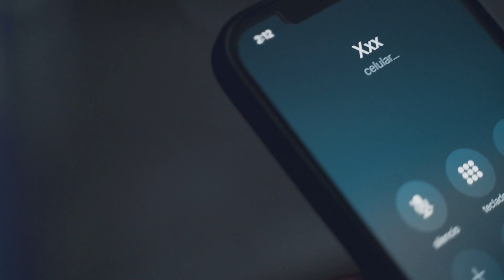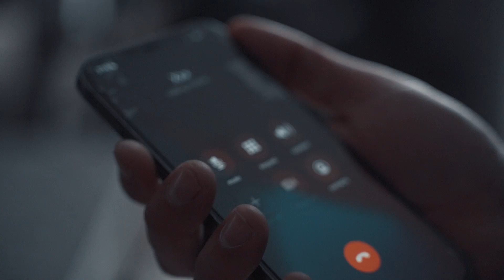Victor Eme - El Dolido (Video Oficial)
¡Escucha "El Dolido" en sus plataformas favoritas!

¡Síguenos!

🌐 La Empresa Music - Distributed by Colonize Media